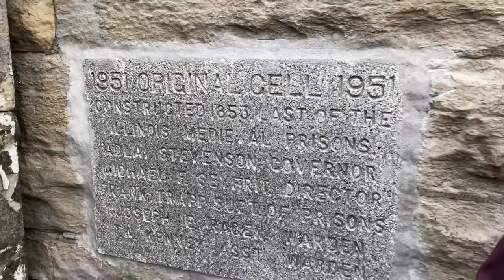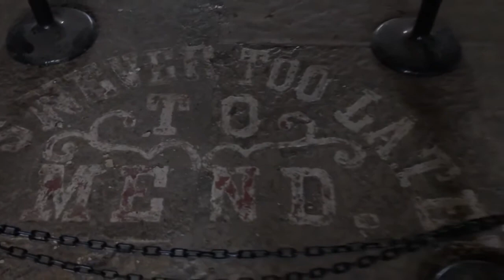Stories from the 78: Ghost tours at Old Joliet Prison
Just in time for Halloween, paranormal tours are offered at Old Joliet Prison! Walk the grounds of former inmates like Richard Speck (have you seen MINDHUNTER?), John Wayne Gacy, Leopold & Loeb, James Early Ray, Baby Face Nelson, and 100's of others. See the prison hospital, death row, East Cellblock, and the prison chapel.

Yeah, it's creepy...but even Joliet Jake spent time here while filming The Blues Brothers.